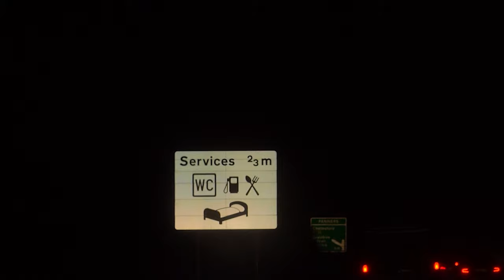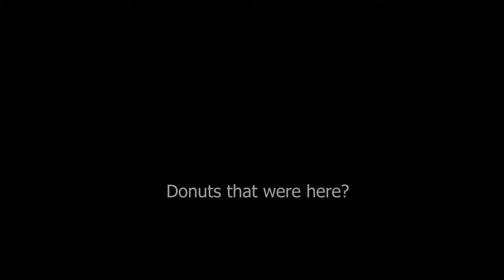Colchester Vlog. ft. Bani